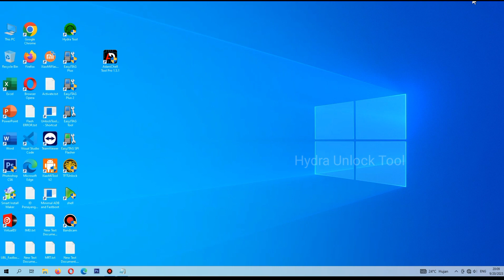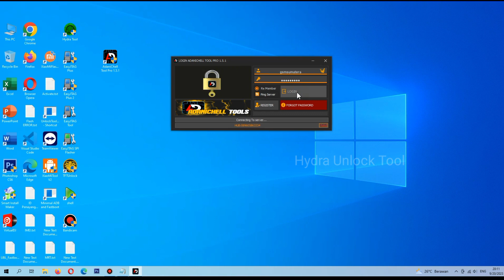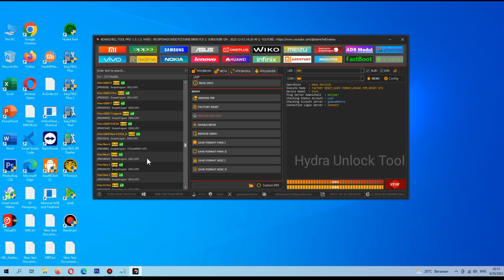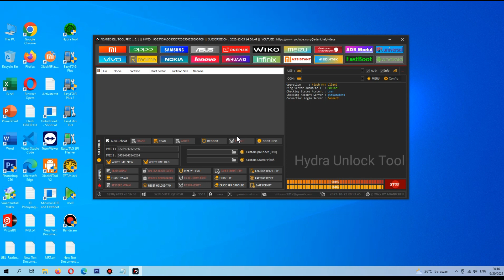Adanichell Tool Pro 1.5.1 Update VIVO MTK Keamanan Terbaru 2023 No Auth Tidak Perlu Test Point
Adanichell Tool Pro 1.5.1 New Update
VIVO MTK Keamanan Terbaru 2023 Preloader No Auth. Tidak Perlu Test Point.

Ganti Imei / Buka Kunci Layar.
Kunci Kembali Bootloader.
Baca/Tulis/Hapus RPMB
- Reset Pabrik / Hapus FRP / Flash / Hapus Akun demo Vivo
- MT6889  Tambahan Baru )

- Dan Versi lama juga Siap mendukung semua model untuk chipset
MT6765.
MT6768.
MT6877
- Sekarang kami menambahkan model lain untuk Chipset MT6833.
MT6853.
MT6893.
-MT6761
-MT6771
- MT6765
- MT6768
- MT6781 Diperbaiki
-MT6875
-MT6833
-MT6853
-MT6877
-MT6893

- Auto Preloader Ditambahkan Model:

- Vivo T2x
-Vivo Y54s
- Vivo S7e 5G
-Vivo S12 Pro
-Vivo X70
-Vivo X70 Pro 5G
-Vivo X70T Pro 5G

Thanks...

adanichelltool,